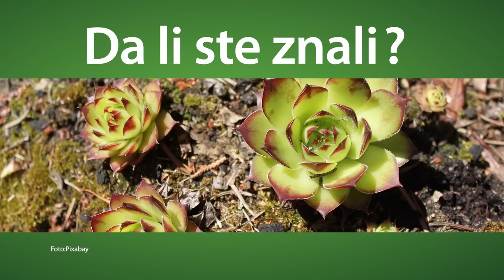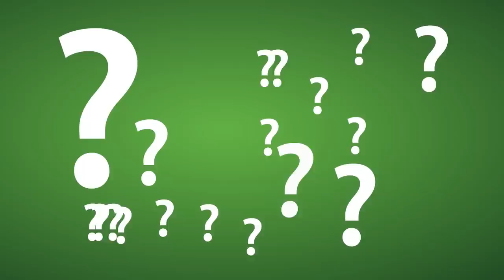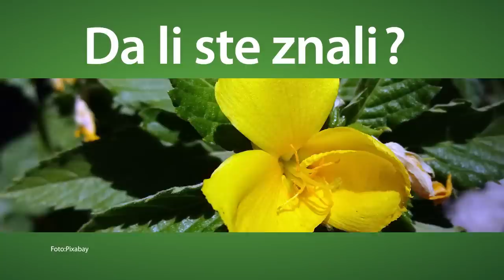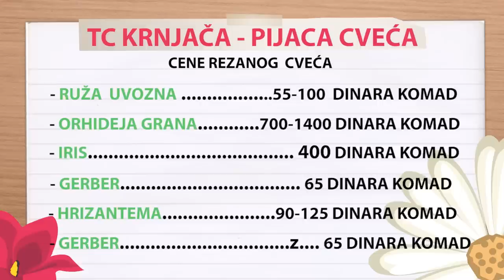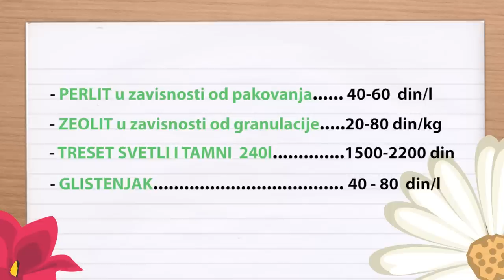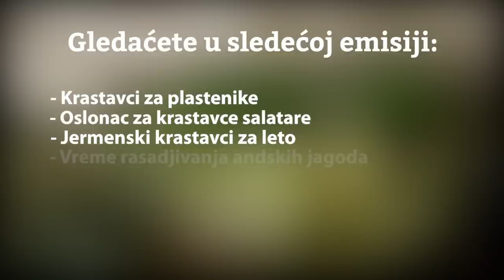Svet baštovanstva ep.59 19.05.2019. - Viseće begonije, Sedumi stajaći i padajući...